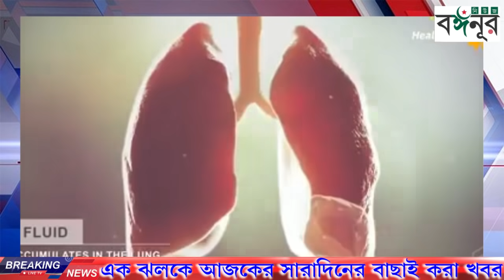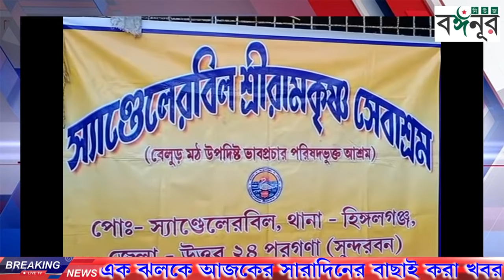সন্ধ্যা ৮ টায় Live -দেশ ও রাজ্যের সংবাদ একনজরে, চলবে বাস, প্রচেষ্টা প্রকল্প, হজযাত্রা ও ঈদের জামাত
সন্ধ্যা ৮ টায় Live -দেশ ও রাজ্যের সংবাদ একনজরে, ঘরবন্দি পড়ুয়ারা, চলবে বাস, বিমান, প্রচেষ্টা প্রকল্প, মুম্বই, পুণে-সহ হটস্পট, হজযাত্রা ও ঈদের জামাত

 "আমাদের ইউটিউব চ্যানেলের পক্ষ থেকে বিশেষ বিজ্ঞপ্তি "

আমাদের সাথে যোগাযোগ আপনাদের যে কোন প্রকারের ভিডিও আমাদের চ্যানেলে ছাড়ার জন্য নিচের মোবাইল নাম্বারে যোগাযোগ করুন:-

 ➤ সতর্ক বার্তা—
আমাদের চ্যানেলের কোন প্রোগ্রাম নিয়ে ইউটিউব এ আপলোড করবেন না। "কপি রাইট অভিযোগ থেকে বিরত থাকুন"

 ➤ বৈশিষ্ট্য - ১। সন্দেহ নয় সতর্ক। ২। বিতর্কিত তবে মিথ্যা নয়। ৩। সাম্প্রদায়িক নয় সম্প্রীতি। ৪। পক্ষপাতিত্ব তবে সত্যের। ৫। অশ্লীলতা মুক্ত বিনোদন। ৬। শিক্ষা, সমাজ, শান্তি ও কল্যাণের দায়বদ্ধতা।

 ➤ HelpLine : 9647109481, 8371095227